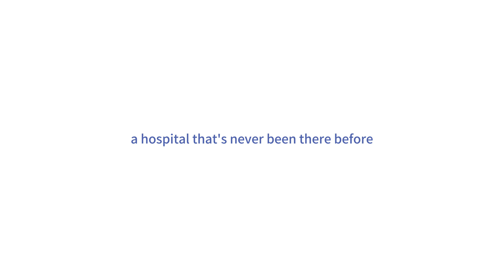Stature Lengthening Surgery Interview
What factor did you consider most importantly before the surgery?

"I obviously thought safety was the most important. I did a lot of research on  the internet whether the surgeon had any bad reputation or not. I excluded those that produced at least one incident of major complication, no matter how long ago it was because if I were to have a major complication once, then to me, it becomes 100%"

There are not many doctors worldwide who can perform this cosmetic leg lengthening surgery called stature lengthening surgery safely because of lengthening complications. To achieve the best results, not only the patient’s personal effort in physical therapy is necessary, but also the doctor’s professional technique and appropriate treatment and care are very important.